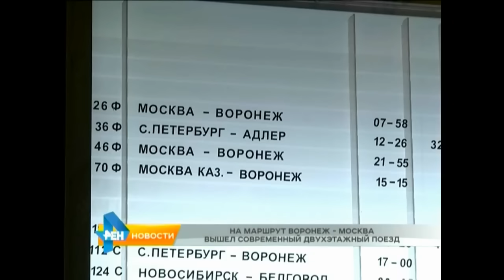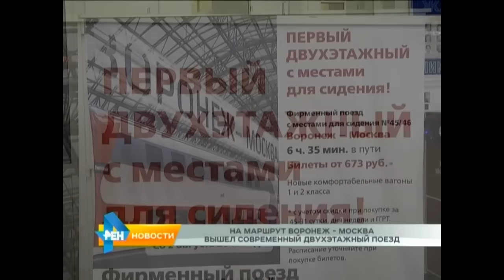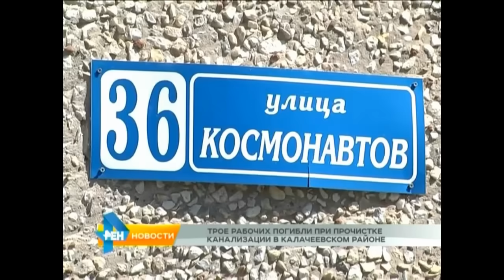Новости 4.08.2015 день